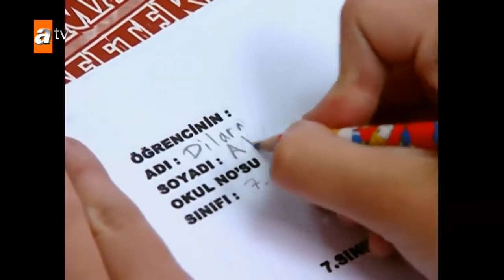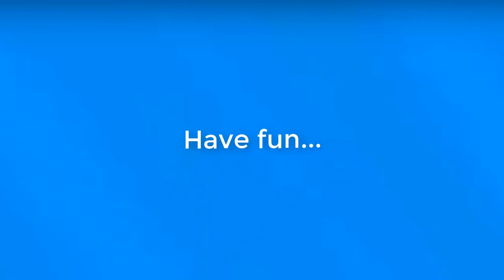Selena dizi Selin in sınav heyecanı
Oyuncular :
Sinem Kobal
Gizem Güven
Selda Özbek
Zuhal Topal
Cansu Demirci
Dilara Kurtulmuş
Gökhan Keser
Reyhan Yıldızoğlu
Serkan Şenalp
Sinan Çalışkanoğlu
Hazal Şenel
Hazal Kadak
Deniz Özde Sürmeli
Boran Etili
Hakan Altıner